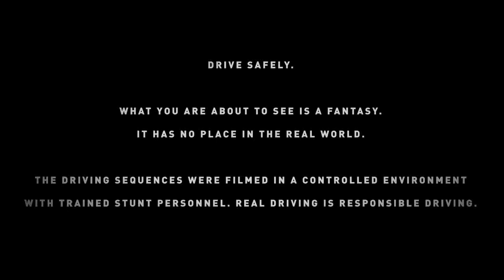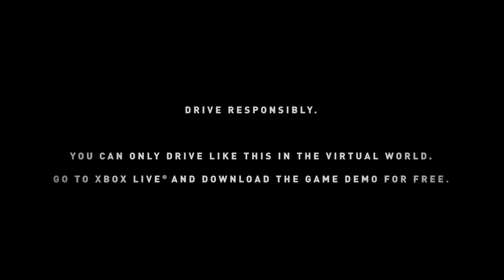Forza Motorsport 4 - Trailer #4